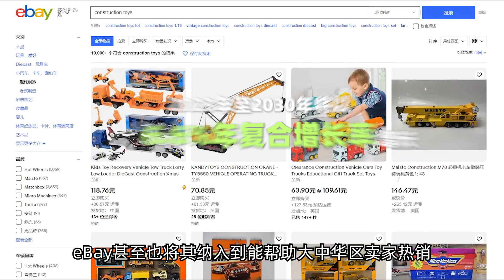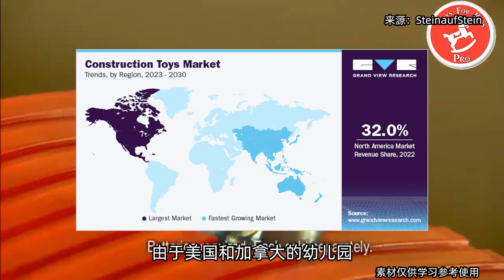【每日商机】玩具市场下滑趋势明显？别慌，拼搭类玩具全年增长趋势依旧很高！